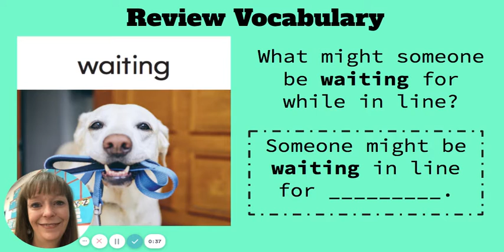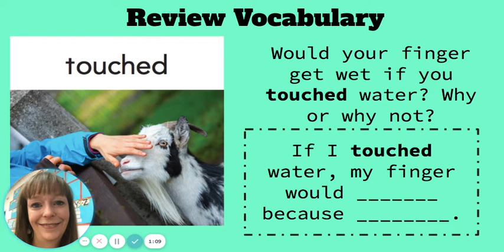5.3 Vocabulary Day 3